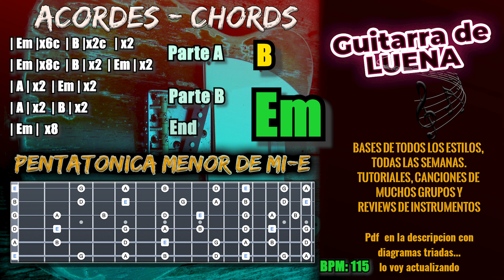Groove Rock Guitar Backing Track Mi menor | Jam in E minor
ANIMATE Y DISFRUTA APRENDE DIVIERTETE CON TU GUITARRA.
Base para Practicar Triadas, solos encima de una progresión sencilla de acordes.
Mas Info y Descarga👇👇👇👇

Hoy encontramos una base con Groove Rock!! con estilo propio para que te adentres al un mundo más íntimo de la guitarra.

En el backing track encontrarás el diagrama  de la pentatónica menor de mi y podrás practicar todo lo que quieras.

Animate a no solo usar las escalas, los backing tracks también sirven para practicar las secuencias de acordes, variar esos acordes con otras inversiones... hay mucha practica y muchos campos dentro de cada tonalidad.
Descárgate el PDF que te será de gran ayuda para practicar tanto triadas, escalas pentatónicas modos y demás historias musicales para la guitarra:
Bases de las progresiones

GEAR
Guitarras
Telecaster Custom Duende
Shiro LP
Engl Powerball
Marshall JCM800
Peavey classic 30